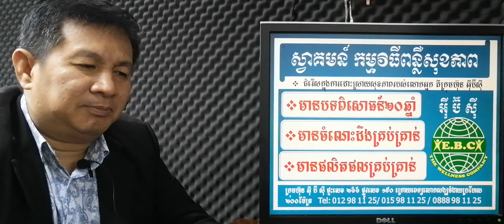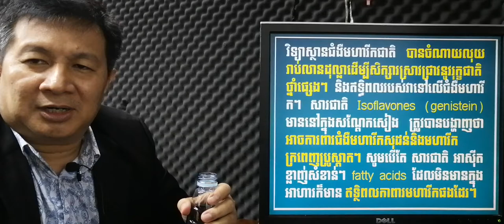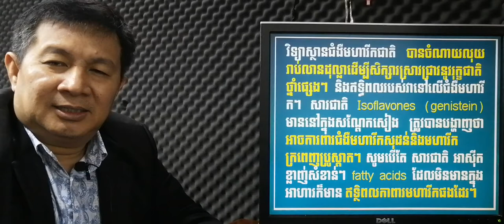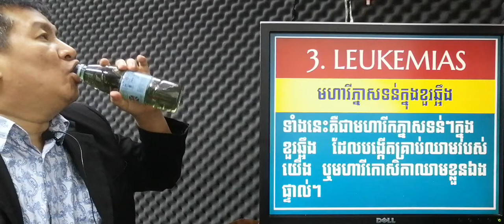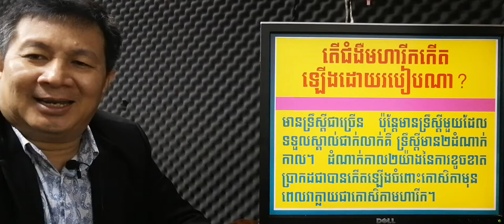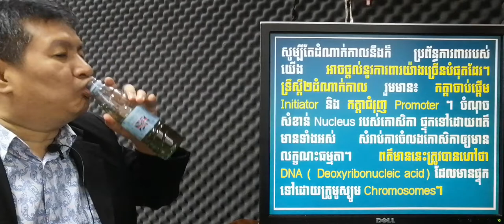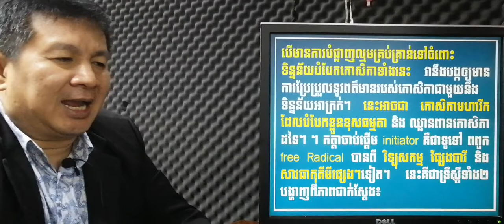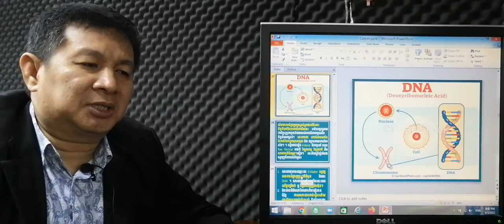EBC ពន្លឺសុខភាព - ជំងឺមហារីក ភាគ៤ Cancer part4 - English (Pang Leehouv)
ជំងឺមហារីក ភាគ៤ Cancer part4 ពន្យល់បកស្រាយដោយលោកគ្រូ ប៉ាង លីហ៊ៅ (Pang Leehouv) តំណាងក្រុមហ៊ុន អ៊ីប៊ីស៊ី (EBC)